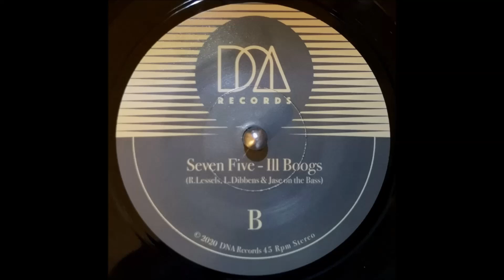Ill Boogs - Seven Five (7" Vinyl HQ)